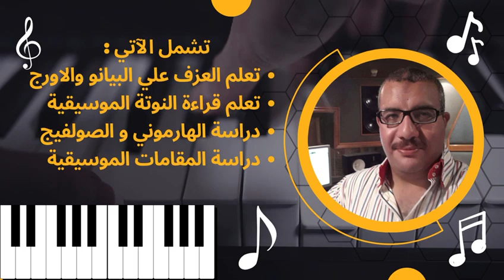Welcome To MY Channel مرحبا بكم في قناتي